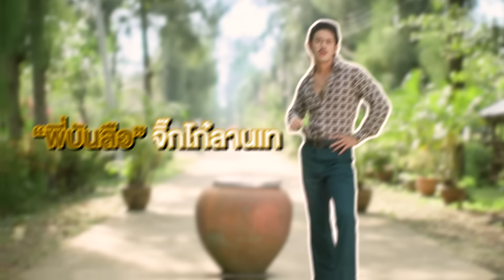[SPECIAL CLIP] คุยแบบกันแบบเฟี้ยวๆ “พี่บันลือ” จิ๊กโก๋ลานเท | Ch3Thailand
จับ “นิวส์ นริศสันต์” นั่งโอ่งเปิดใจถึงความเฟี้ยวของ “บันลือ” ในละครเลือดเจ้าพระยา พิสูจน์ฉายา… มีบันลือที่ไหน บรรลัยที่นั่น!

ย้อนดูละครเลือดเจ้าพระยาได้ที่

เลือดเจ้าพระยา (InterlockingHeartsonChaophraya)
ออกอากาศทุกวันศุกร์-เสาร์-อาทิตย์ เวลา 20.20 น.